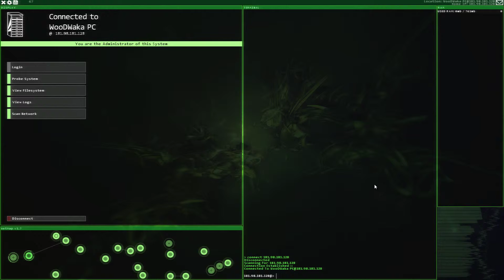LIVE HackNet HOJE COM PROMOÇÃO!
Quer ganhar uma key de HackNet? Irei sortear uma key do jogo no final da transmissão desde que tenhamos pelo menos 10 participantes! Venha se divertir comigo!